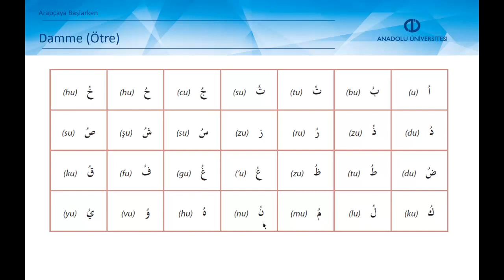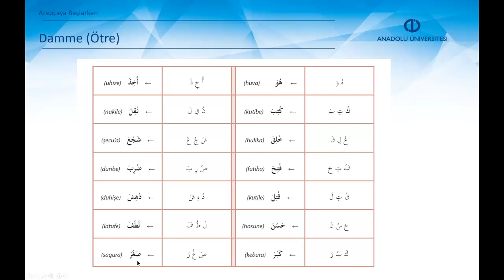ARAPÇA I - Harekeler - Damme / Ötre